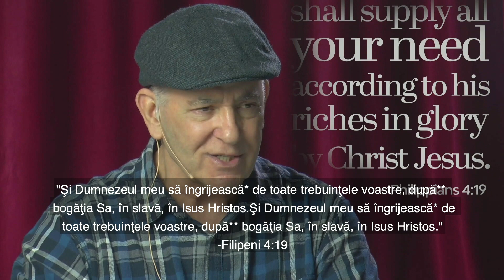Why you should get involved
Martin Mallette is a missionary, a singer, and a preacher.

Martin serves the people of Romania, most of all the romma population in the villages around Bucharest. He preaches and writes to the hurting, the guilty, the lonely, the discouraged.